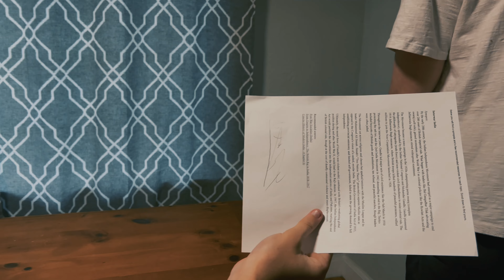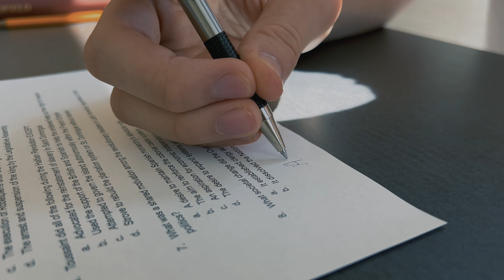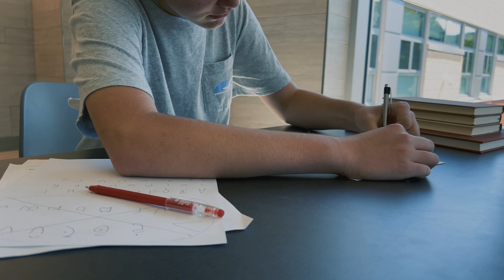Atatürk | History Project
Interwar Years History Project - Ben Yu, Will Bagley, and George Carlisle

Captions recommended

Chapters:
0:00 Trailer
4:09 Bloopers